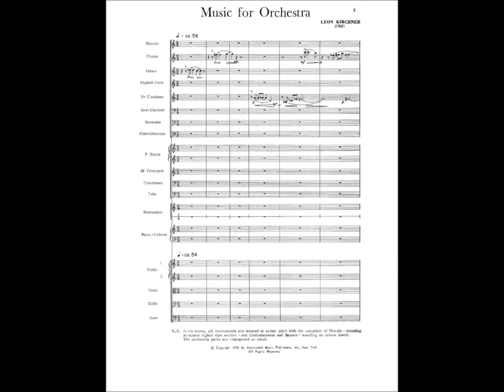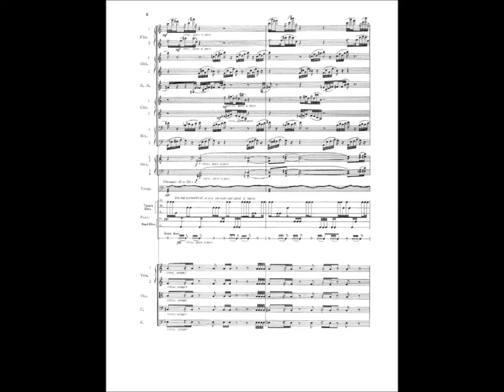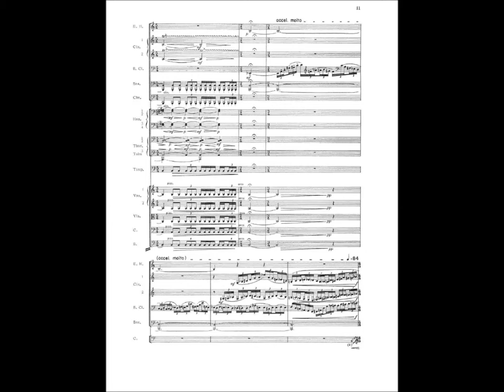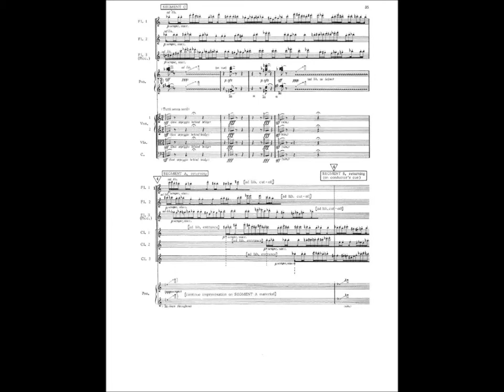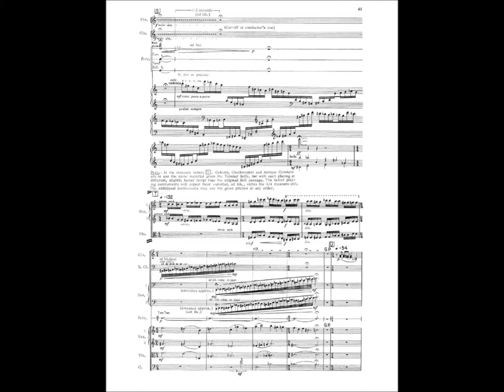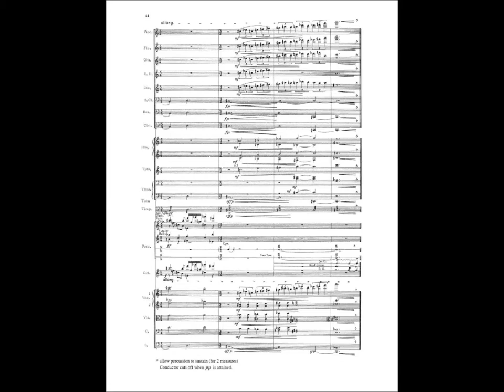Leon Kirchner: Music for Orchestra (1969)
Boston Modern Orchestra Project.
Gil Rose, cond.

Kirchner composed Music for Orchestra on a commission from the New York Philharmonic to celebrate its 125th anniversary in 1969. The original version—a hauntingly beautiful, eleven-minute concerto for orchestra—ends with a ghostly waltz, and he wrote an alternative, spirited ending for a performance at Tanglewood in 1985.

Critic Anthony Tommasini of The New York Times described Music for Orchestra as “a transfixing, often subdued piece that spotlights different groups of instruments, alternating between pensive lyricism and cascades of activity.” Indeed, this compelling work begins with an oboe and flute echoing the simplest of statements—a single half-step—and immediately falling into silence. But then a solo clarinet picks up and expands the statement,
beginning what will be a vivid outpouring of sound that segues between solo instruments, unique instrumental groupings, and the entire orchestra. An aleatoric improvised section provides satisfying contrast to the assiduous construction of the work.

-Joel Fan